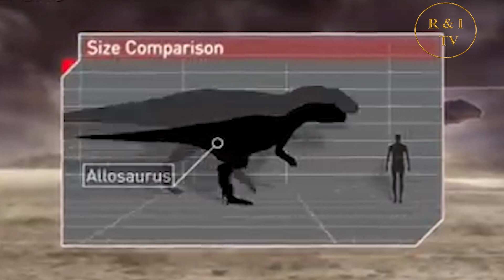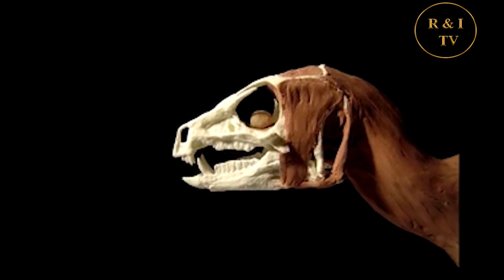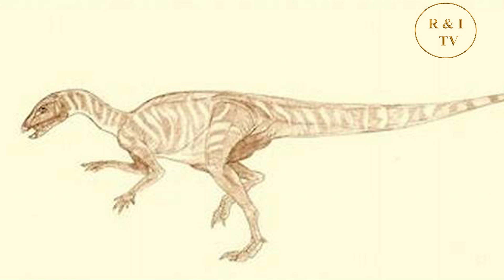Africa's Most Powerful Dinosaurs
Today's Video focuses on African dinosaurs and their habitats, we will also get to know their characteristics, diets and what happened to some of their fossils.